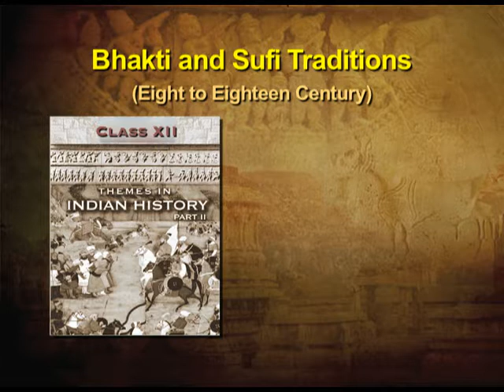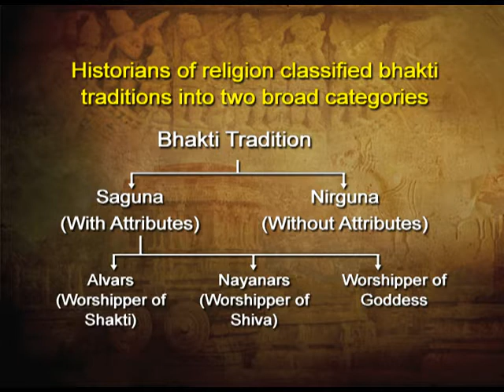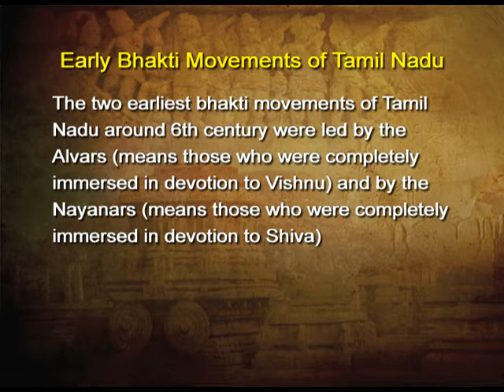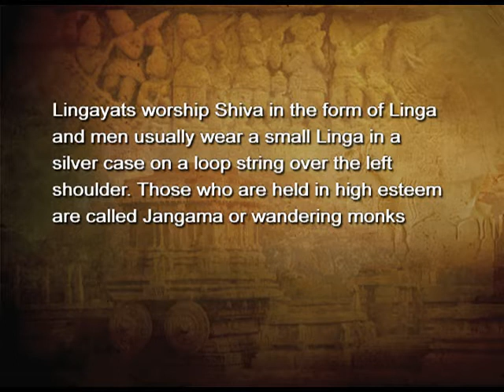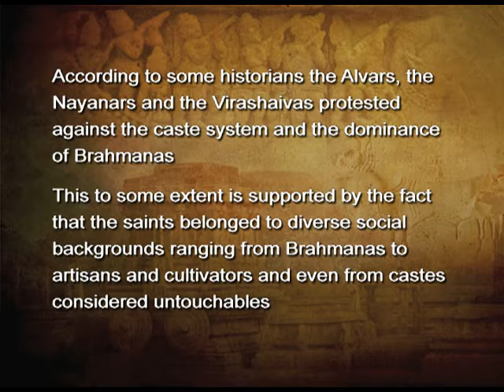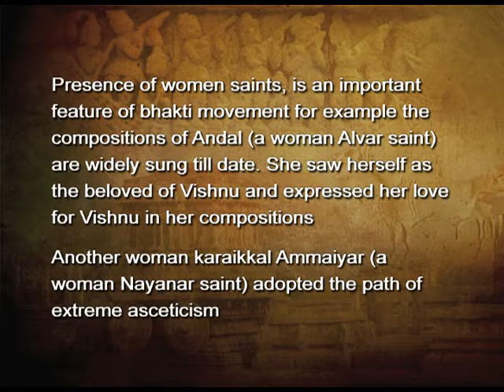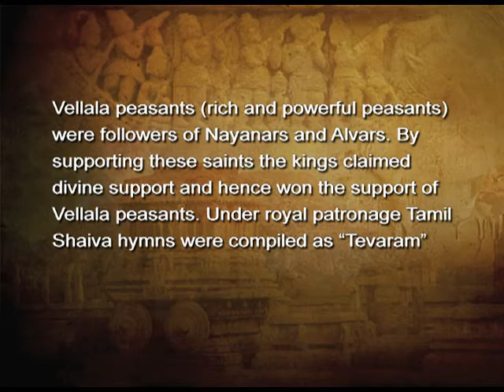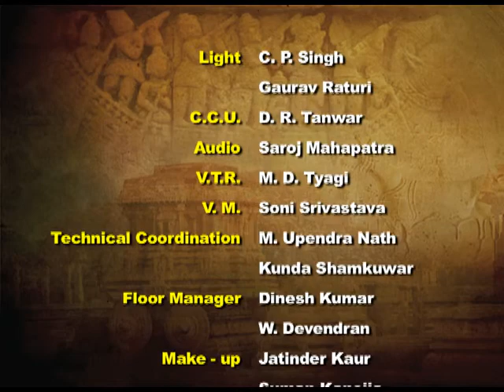Chapter 6 Bhakti-Sufi Traditions Bhakti & Sufi Traditions Part-II (Ep 2)